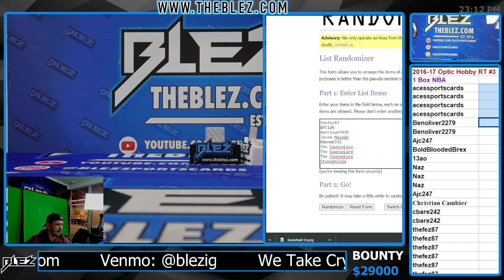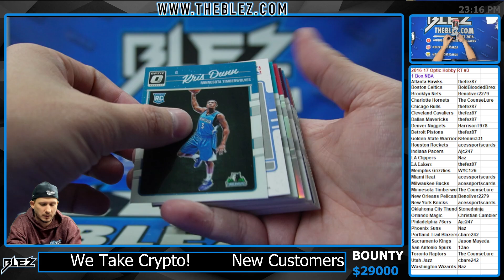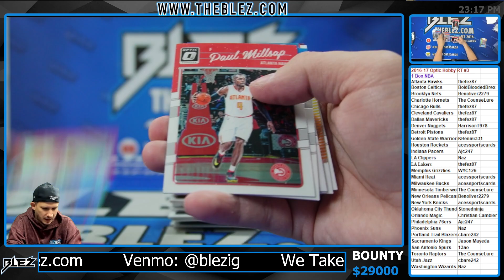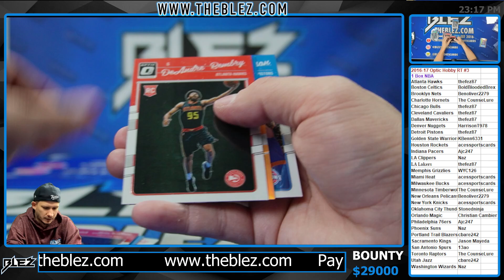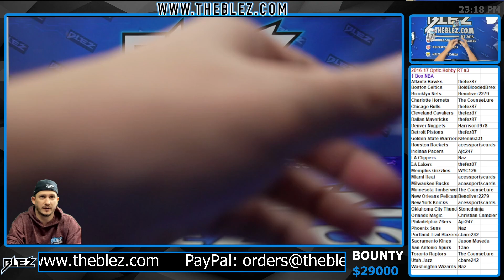2016-2017 Panini Optic Hobby 1 Box BREAK #3 Random Team